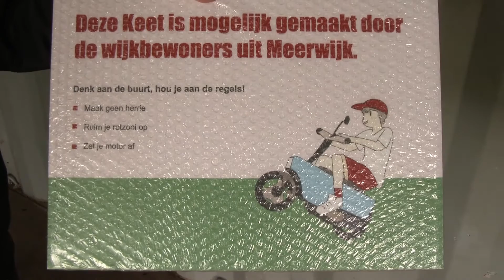Hangplek voor jongeren in Meerwijk | 023 Weekoverzicht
In het Poelbroekpark wordt een hangplek gerealiseerd voor de jongeren van Meerwijk. Het is een burgerinitiatief dat ondersteunt wordt door de politie, de handhaving, de gemeente, de wijkraad en welzijnsorganisatie Dock.